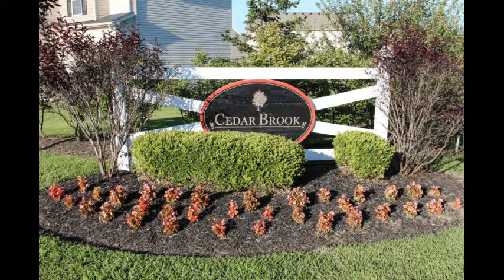10509 Evanwood Louisville 40228 - MLS #1456568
Must see this 3 year old 2 story home , boasting over 2200 sq ft with 4 bedrooms, 2 1/2 bath, 2 walk in closets in master bedroom and walk in in guest bedroom. The kitchen has an abundance of upgraded cabinetry with center Island. Upgraded flooring, Separate Dining Area, privacy fenced back yard and 2 car attached garage. This home has so much to offer. Make appointment today!